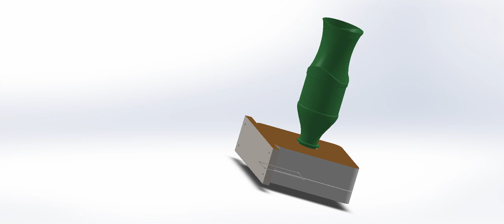CAD:Automated hand sanitizer/Soap dispenser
A project undertaken by one of our members